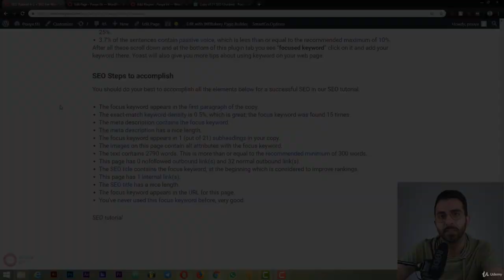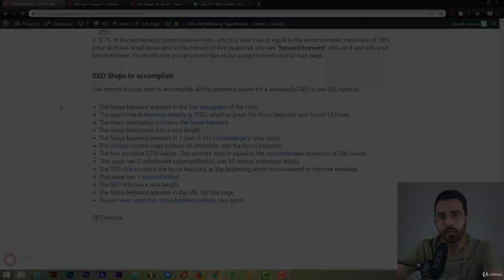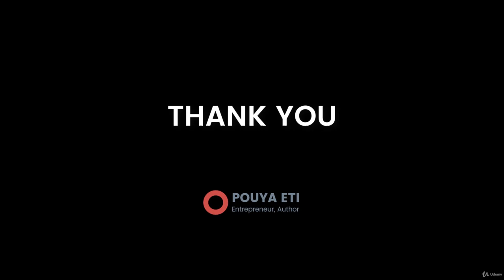SEO Masterclass A-Z + SEO For Wordpress Website & Marketing - learn SEO Audit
What you'll learnRank in the first page of search engines like Google.Build your web pages with specific instructions to attract more people and improve readability.Receive your Master SEO certificate!Use 10s of different tools that make your work much easier with less mistakes.Use powerful marketing strategies that will help to grow your website and business.Use powerful traffic channels to bring mroe usersinto your webpages.
SEO Tutorial A-Z + SEO For Wordpress Website & MarketingWe will use a powerful SEO strategies to improve your webpages and bring them much higher in search engine ranks like Google. LET YOUR BUSINESS GROW..In this SEO course You will learn :Keywords and their different typesKeyword research & analyzingCompetitor's SEO researchKeyword validationSEO webpage instructionsWrite a successful headline and analyze itWrite a successful and readable copyStrategies to create powerful back linksElements you must use to rank high in search enginesHow to drive traffic to your webpageQuora marketing to drive traffic.During this Instagram WordPress website course we will learn and practice lots of powerful tools which makes marketing easier. It creates a powerful source as social media marketing and help you to create a successful landing pages for your business. You can build a powerful website that completely works from and make sales within a week. Hopefully by the end of the course you will have a successful website that have the ability to bring traffic, make money and convince people by digital marketing strategy. (depending on applying the strategies).WordPress as a powerful platform for building a website without any coding is extremely helpful in building a successful website specially for marketing. For sure there are many other platforms out there like Wix which help you build your site very fast, but ask yourself Will they work good for marketing?Can you control everything?Can you add/remove any element on your site?Can you have your own store with no third party to take a cut from you?and much more ...
Important!Along the way I will point out to many powerful marketing tips that can grow your business and website much faster. Pay attention to the bonus marketing strategies inside the course. Important!

If you really want to achieve everything said above join this course NOW! , build your own WordPress website and take your business to the next level with ""Create WordPress Website For Marketing & Sales"" course.SEO Masterclass by Pouya Eti
this is the best SEO Audit course. you can download and watch for free after enroll.